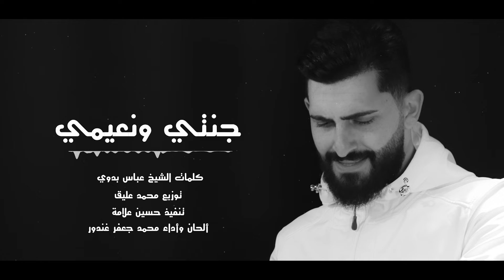جنتي و نعيمي - محمد جعفر غندور